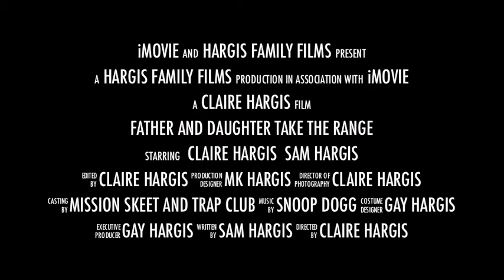Father and Daughter Take the Range: OFFICIAL TRAILER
A father and daughter set out to dominate a range full of challenges. Coming soon to a theater near you.